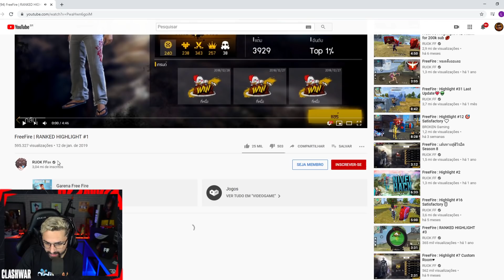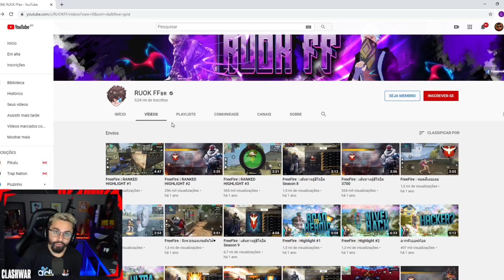MELHOR JOGADOR DO MUNDO GRINGO FEZ O NOVO BUG PRA PEGAR DESAFIANTE NO FREE FIRE!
►Ao vivo Agora ➜

REAGI AO MELHOR JOGADOR DO MUNDO GRINGO, NUNCA VI NADA PARECIDO O MENINO É BRABO!! COMO FAZER PARTE DA MANSÃO TROPA? ESTAMOS CONTRATANDO, LUAN ENTRA E GEMA DALE DALE!!